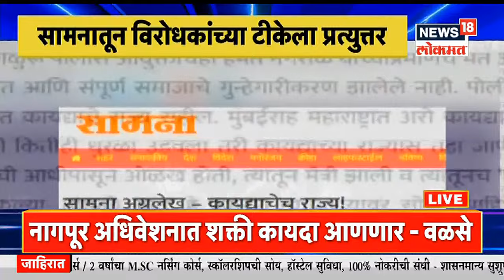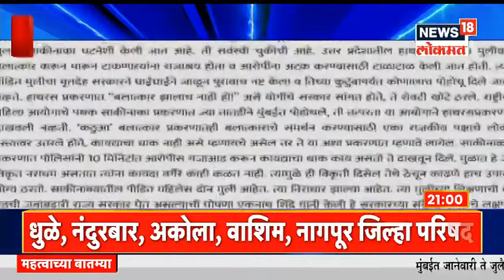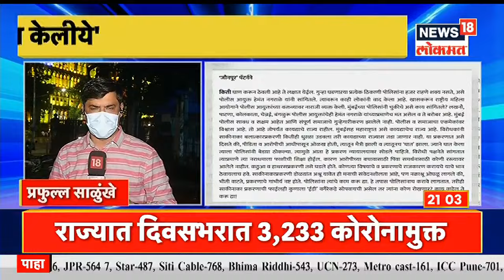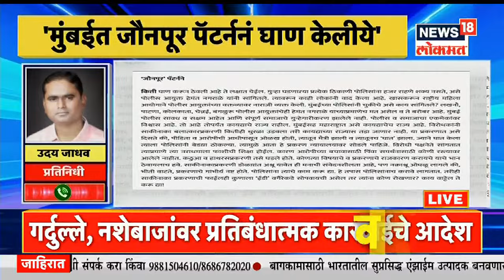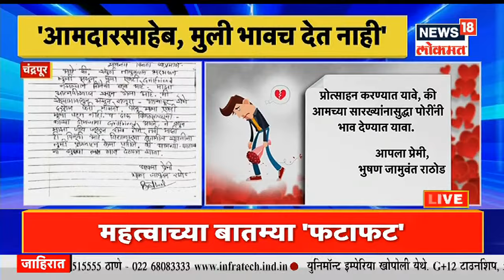साकीनाका प्रकरणावरून आरोप-प्रत्यारोप | Prime Time | News18 Lokmat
गेल्या आठवडाभरात बलात्काराच्या विविध घटनांनी महाराष्ट्र (Rape in Maharashtra) हादरला आहे . पुणे, मुंबई, अमरावती आणि ठाणे येथील बलात्काराचे गंभीर प्रकारसमोर आले आहेत . अशातच सामना मधून साकीनाका प्रकरणावरुन आरोप करण्यात आले आहेत.